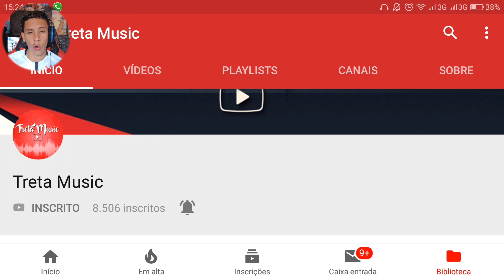TRETA GAMER!! PUBG VS FREE FIRE - BATALHA DOS MITOS [RAP] QUAL O MELHOR? (REACT)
TRETA MUSIC